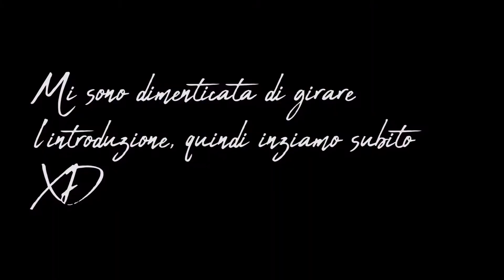PROVIAMO INSIEME IL NUOVO FONDOTINTA BACKSTAGE DI DIOR ❤️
In questo video proviamo insieme il nuovo fondotinta Backstage di Dior. Se volete la recensione, scrivetemelo in un commento.

CON COSA REGISTRO I MIEI VIDEO:

memoria esterna
fotocamera vlog